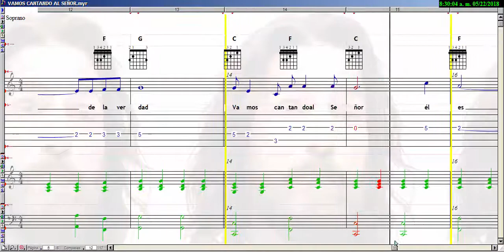VAMOS CANTANDO AL SEÑOR (PARTITURA)